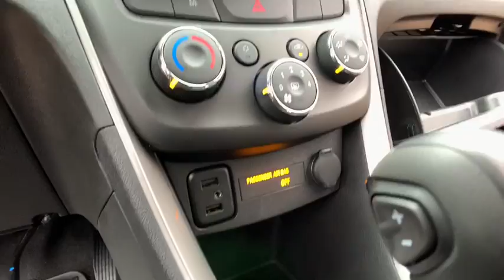2020 Chevrolet Trax Clarkston, Waterford, Lake Orion, Grand Blanc, Highland, MI 200779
Gray Metallic New 2020 Chevrolet Trax available in Clarkston, Michigan at Bowman Chevrolet. Servicing the Waterford, Lake Orion, Grand Blanc, Highland, MI area.

Bowman Chevrolet
6750 Dixie Hwy

* 2020 Chevrolet Trax LS...Features include: Turbocharged, Bluetooth, Back-Up Camera, 7.0 Touch Screen, Built in WiFi, Power Mirrors and Keyless Entry.  Prices do not include taxes, title, license, and doc fee. Price includes: $1,000 - GM Consumer Cash Program. Exp. 12/02/2019, $750 - Chevrolet Select Market Bonus Cash. Exp. 12/02/2019